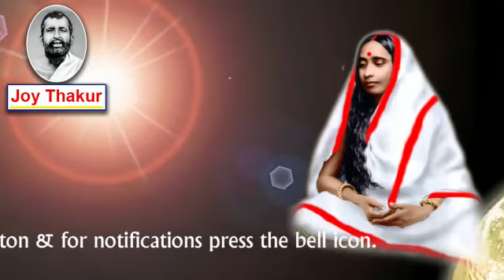জয় শ্রী সারদা - Joy Sree Sarada । Swami Vivekananda, Ramakrishna, ma Sarada । New Song Bahakti